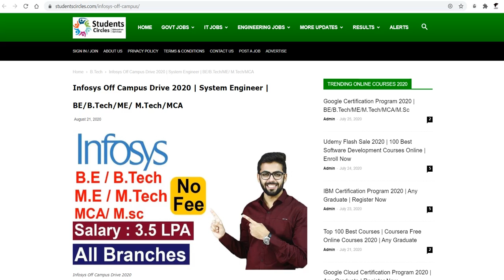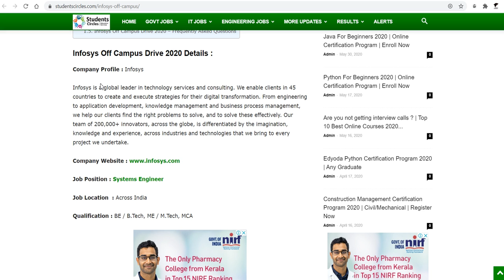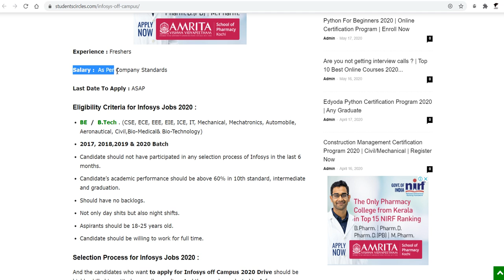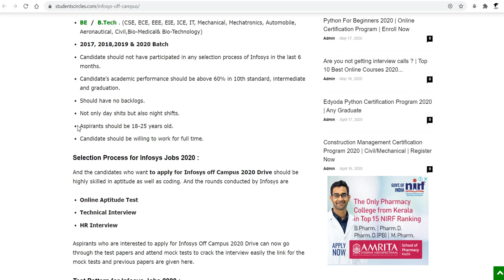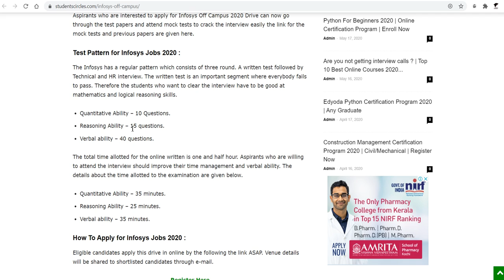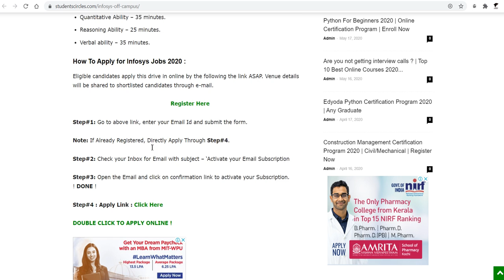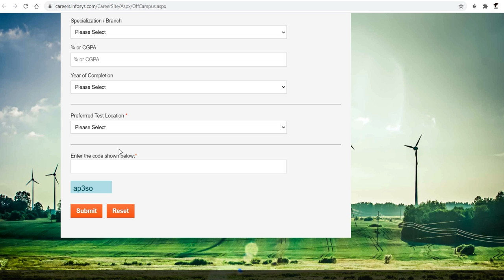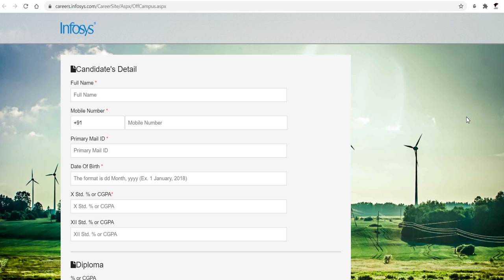Infosys Off Campus Drive 2020 | System Engineer | BE/B.Tech/ME/ M.Tech/MCA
Tcs
Wipro
Capgemini
tata consultancy services
cognizant
Tcs updates
Wipro updates
Capgemini updates
cognizant updates
Tcs updates NSR
Wipro updates NSR
Capgemini updates NSR
cognizant updates NSR

Infosys virtual training
Infosys update on the date of joining
Infosys training updates
Infosys training
Infosys Mysore campus
Infosys careers
Infosys joining update
Infosys company
Infosys
Infosys onboarding
Infosys joining date 2020
Infosys joining date for 2020 batch
Infosys increment
Infosys for freshers
Infosys campus Infosys off campus 2020
Infosys offer letter
virtual onboarding update
Infosys updates
Infosys virtual onboarding
Infosys updates 2020
infy
Infosys virtual training
Infosys training updates
Infosys training
Infosys Mysore campus
Infosys careers
Infosys joining update
Infosys company
Infosys
Infosys onboarding
Infosys increment
Infosys for freshers
Infosys offer letter
virtual onboarding update
Infosys updates
Infosys virtual onboarding
Infosys updates 2020
infy
On-campus/off-campus information